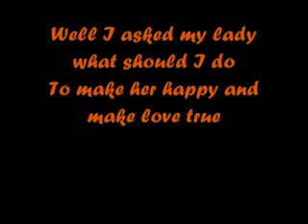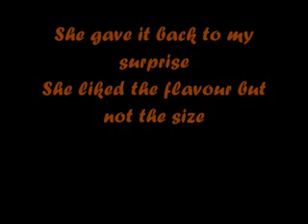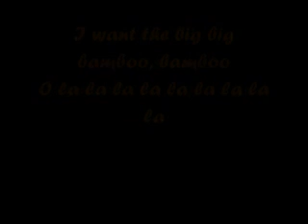Merrymen - Big Bamboo With Lyrics.avi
Big Bamboo by Merrymen with lyrics by maeame.